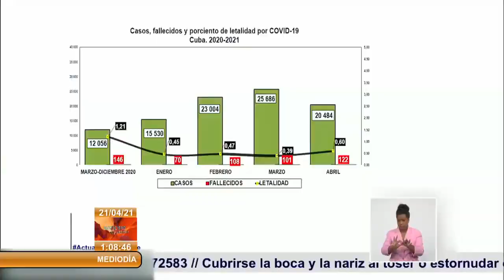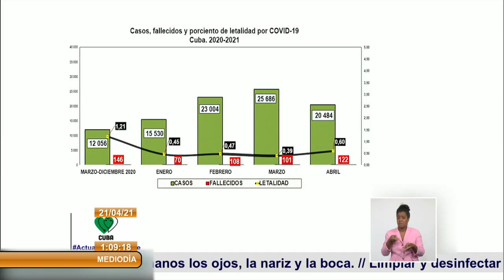Información del Ministerio de Salud Pública sobre la Covid-19 en Cuba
El doctor Francisco Durán García, director nacional de Epidemiología del Ministerio de Salud Pública informó en conferencia de prensa que Cuba confirmó al cierre de este martes 1006 nuevos casos de COVID19. Se lamenta el fallecimiento de 9 personas a consecuencia de la enfermedad y fueron otorgadas 967 altas clínicas. (Sistema Informativo de la Televisión Cubana)